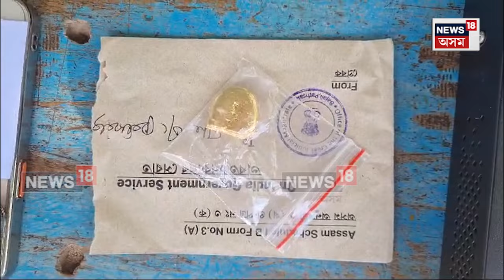Pathsala Chain Snatcher News : বাইকসহ আটক কৰে দুই চোৰ | N18V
Pathsala Chain Snatcher News | পাঠশালাৰ ৰাজপথত মহিলাৰ সোণৰ চেইন, বেগ থপিয়াই আতংকৰ সৃষ্টি কৰা চোৰ আটক | চিচি টিভিৰ ফুটেজ চাই পাঠশালা আৰক্ষীয়ে ৰঙিয়াৰ পৰা বাইকসহ আটক কৰে দুই চোৰক |